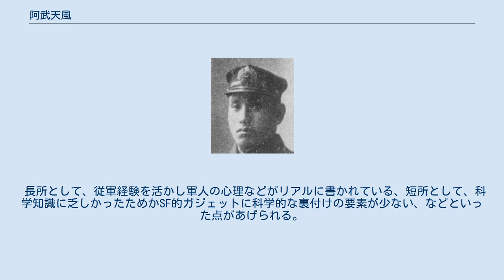阿武天風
阿武 天風（あぶ てんぷう、1882年〈明治15年〉9月8日 - 1928年〈昭和3年〉6月22日）は日本の軍人、小説家、編集者。
雑誌『冒険世界』の主筆を務めるなどして、冒険小説を多く発表した。
代表作に『太陽は勝てり』など。
 本名は阿武 信一（あんの しんいち）。
別名義に「髭の少尉」、「虎髯大尉（こぜんたいい）」、「阿武激浪庵」、「怒濤庵少尉」、「黒面中尉」、「黒面魔人」などがある。
ただし、これら別名義に関しては、河岡潮風など阿武の周囲の人物が用いていた場合もあり、これらの名義で執筆された文章の全てが阿武のものであるというわけではない。
 山口県阿武郡三見村（現・萩市）出身。
1901年（明治34年）、萩中学校（現・山口県立萩高等学校）を卒業し、海軍兵学校（32期）に入学。
3年間の訓練ののちに少尉となり、千代田、扶桑などの乗組員として日露戦争に参加する。
1906年（明治39年）2月、左足を負傷したことから退職。
 このころから文筆で生計を立てようと考えるようになり、冒険小説家の押川春浪と友人になったこともあって、押川が主筆を務める雑誌『冒険世界』（博文館）で小説や翻案を発表するようになる。
天風というペンネームを使うようになったのは1908年（明治41年）からで、これはいくつかの案の中から押川がクジ引きで決めたものであった。
 1911年（明治44年）、押川が「野球害毒論」に関して博文館上層部と対立してこれを退社し、新たな雑誌『武侠世界』を創刊することになったため、『冒険世界』の主筆となる。
この時、押川や阿武の所属していた社交団体「天狗倶楽部」のメンバーにはこれが阿武の裏切りに映ったため非難を浴びたが、後に和解した。
『冒険世界』の主筆は1917年（大正6年）まで務めたが、この年、追い出される形で博文館を退社。
『武侠世界』へ移籍する。
 1918年（大正7年）、『武侠世界』の特派員としてシベリアへ渡っている。
この頃の阿武については、その後ハルビンで新聞『西伯利新聞』を発行していたことが判明している程度で、詳細なことは分かっていない。
 帰国後、1926年（大正15年）から『少年倶楽部』で日米未来戦争小説である『太陽は勝てり』の連載を開始したが、翌1927年（昭和2年）、病気のためこれを中断。
そのまま回復することなく、翌1928年（昭和3年）6月22日に死去。
45歳。
 軍事的要素と「空中戦艦」などのSF的ガジェット、この二つを特徴にした軍事冒険小説が主であり、押川春浪の影響が強い。
 長所として、従軍経験を活かし軍人の心理などがリアルに書かれている、短所として、科学知識に乏しかったためかSF的ガジェットに科学的な裏付けの要素が少ない、などといった点があげられる。